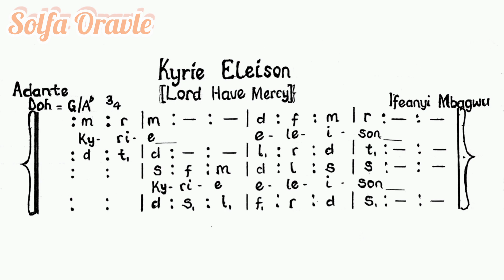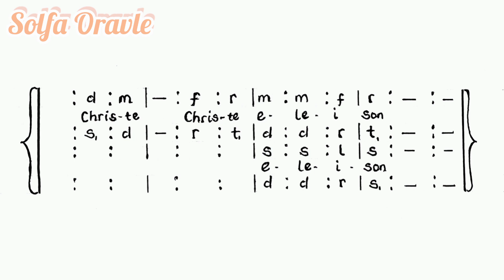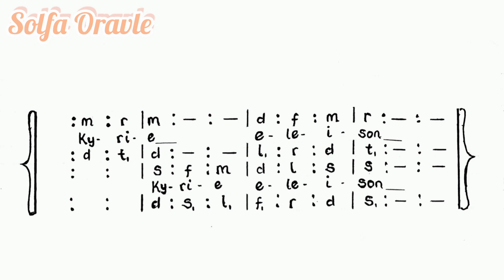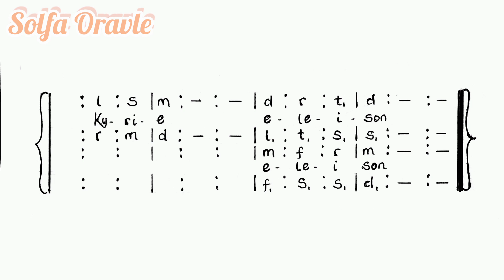kyrie Eleison - Ifeanyi Mbagwu |Solfa Oracle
Is a short prayer or petition asking for mercy and pardon.